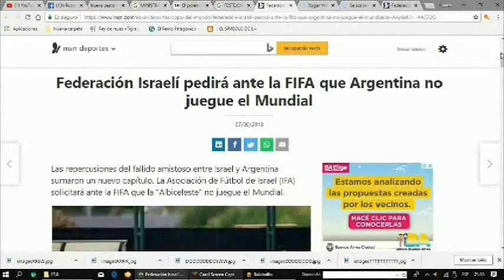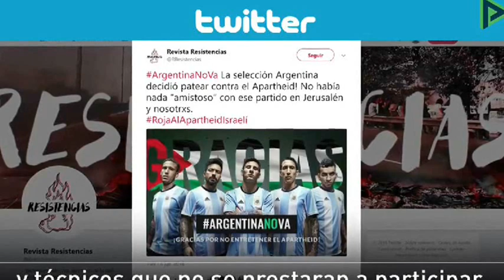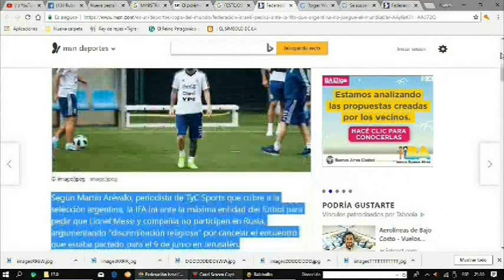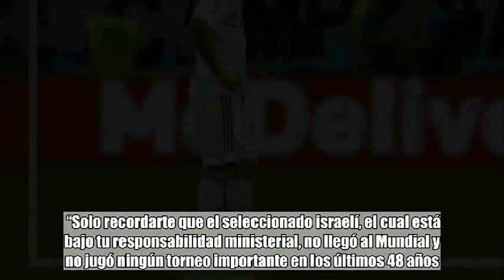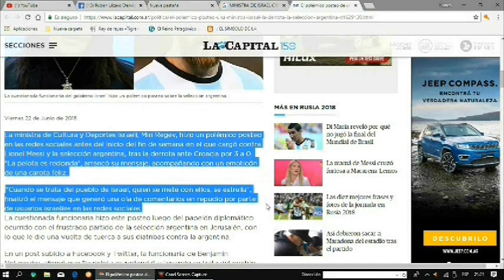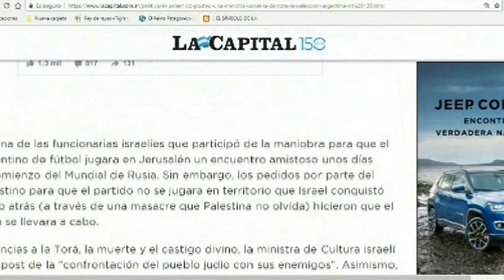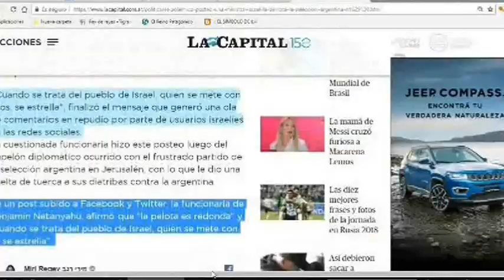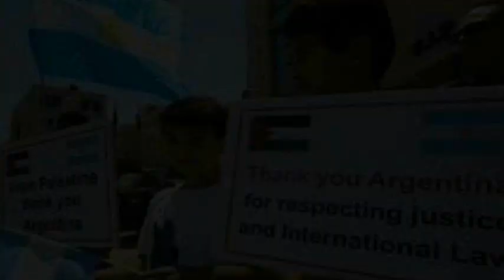ISRAEL SE ESTRELLA CONTRA ARGENTINA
LA MINISTRA DE CULTURA ISRAELÍ , ARGUMENTO CON IRONÍA Y SARCASMO , LA CAÍDA ARGENTINA. CAÍDA QUE NO FUE.. SEA CUAL FUESE EL DESTINO ARGENTINO EN RUSIA ,LA SELECCIÓN , LE GANO A LA MALDICIÓN GENOCIDA DE ISRAEL LA HISTORIA NO MIENTE .MIENTEN LOS LIBROS.